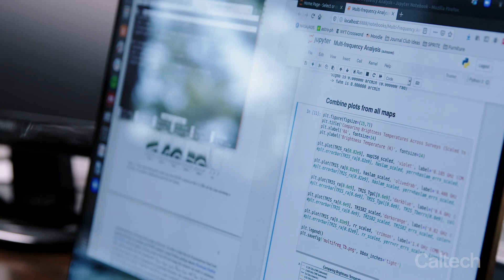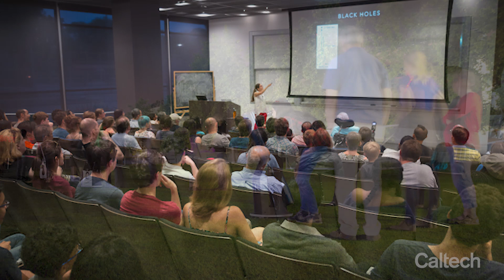FUTURE 2020 - Nitika Yadlapalli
The goal of FUTURE is to support the ambitions of aspiring young women in physics, who will go on to become part of a diverse generation of scientific leaders. FUTURE 2020 was our third cohort and our first virtual conference. Participants have an opportunity to engage in intimate big science discussions with Caltech faculty, attend panel discussions on topical research areas as well as on graduate student life, and receive personalized guidance on how to navigate the graduate school application process through mini-workshops.